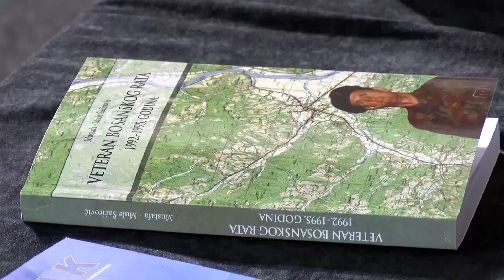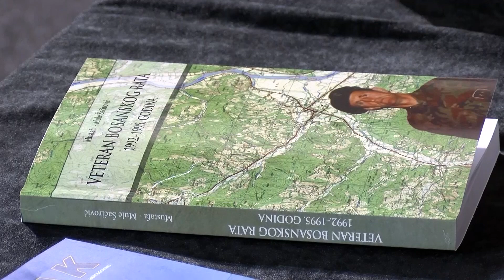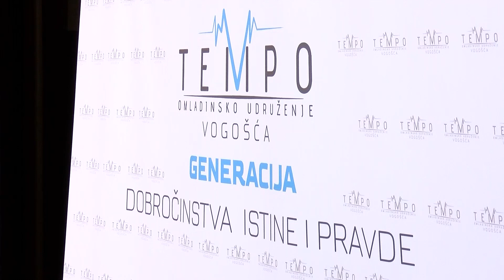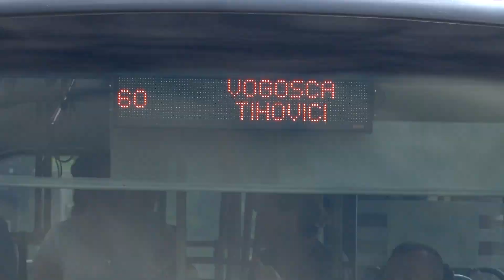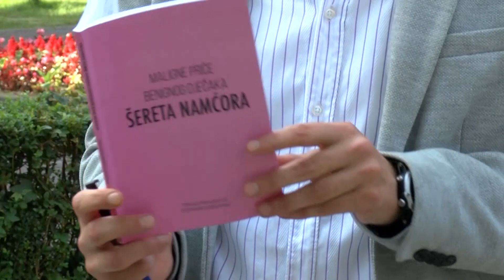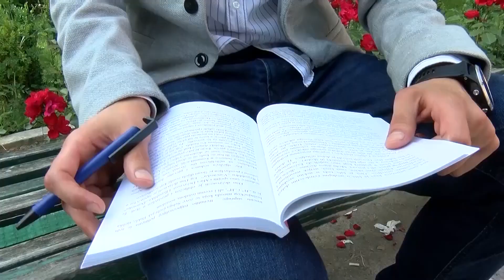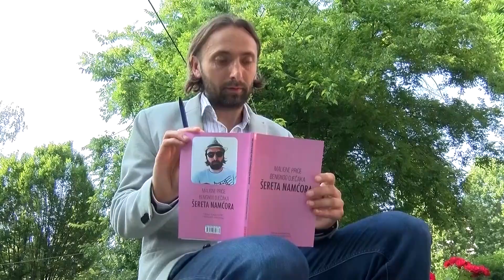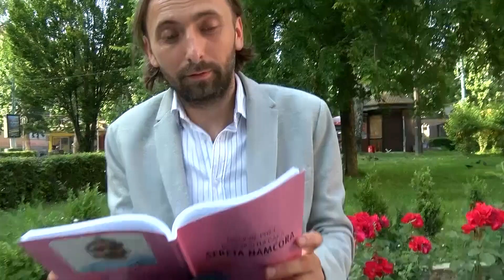05-07-2023 - VOGOSCANSKA HRONIKA